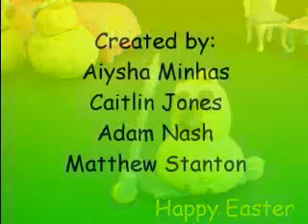The Easter Bunny Attack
Easter Animation '09